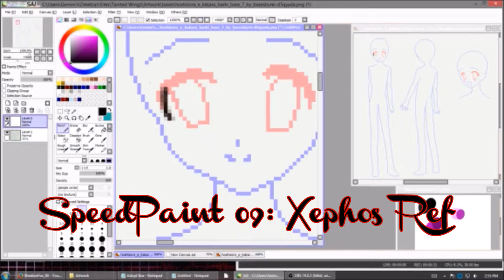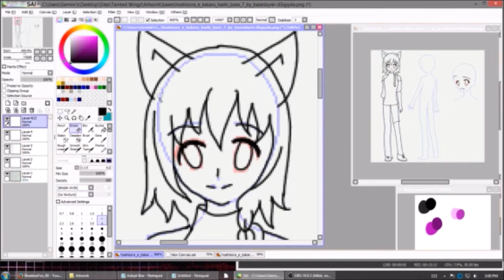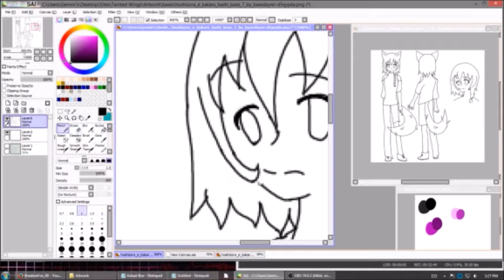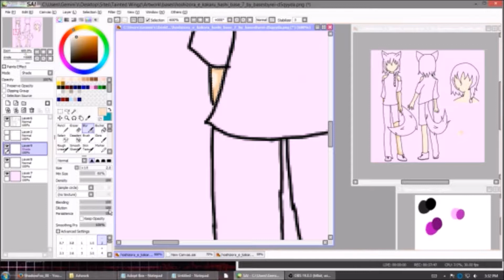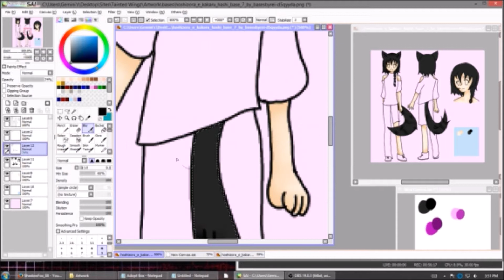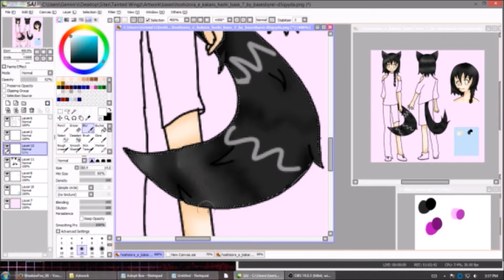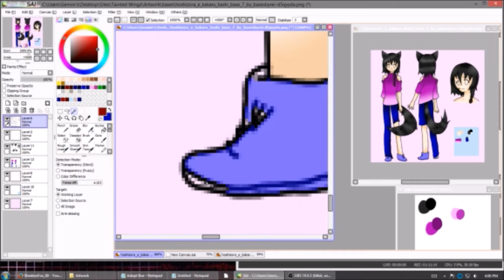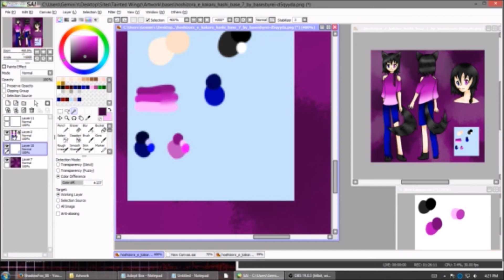SpeedPaint 009: ShadowFox|Xephos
I'm Drawing Shadow fox's Oc for his nickname. ^_^ Xephos is Salya's lover.

Songs are credited in the video!